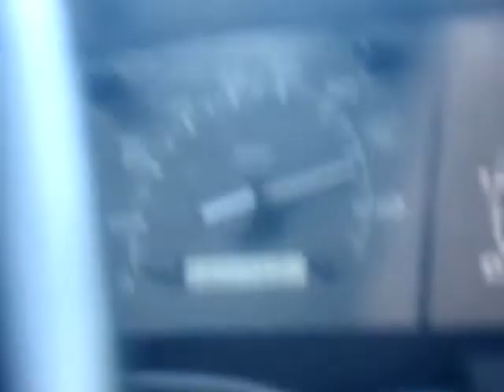0-85 in the F350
My 95 F350 with the 460 doing a 0-85mph.